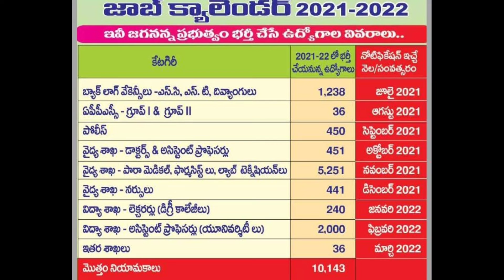APPSC 2021-22 Jobs Calendar Released